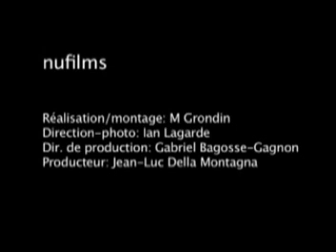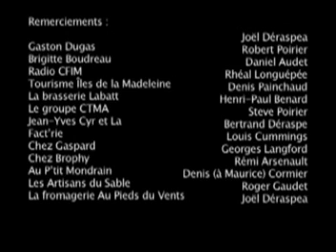Pierre Robichaud chante AUX ÎLES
Pierre Robichaud nous présente les Iles de la madeleine avec son vidéo AUX ILES tiré de l'album ''Je reviens pour la fête''.